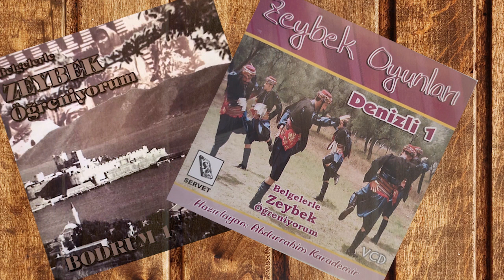Belgelerle Zeybek Öğreniyorum - Damardını Dolaştım